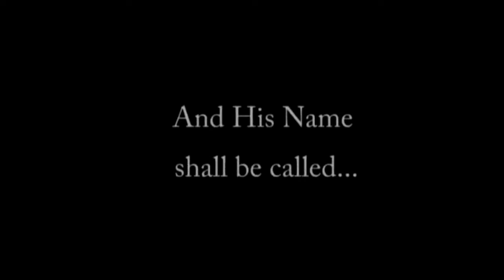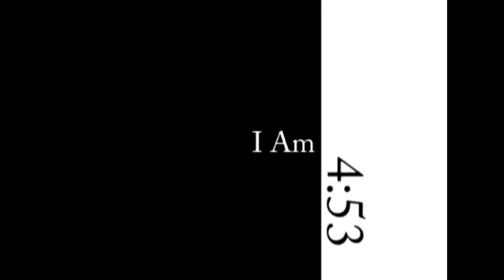Prayer is the Prerequisite to Power 08-15-2021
Pastor James Gregory has a powerful word concerning the prerequisite to receiving ANYTHING from the Lord is prayer! Tune in and be blessed!